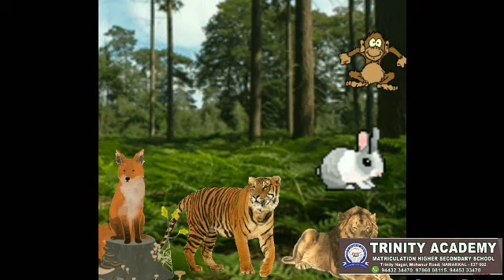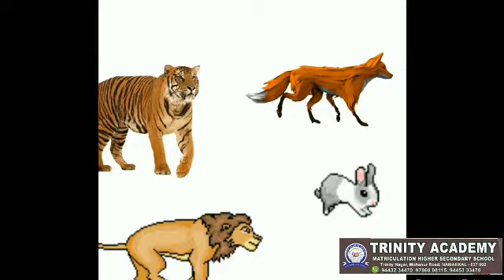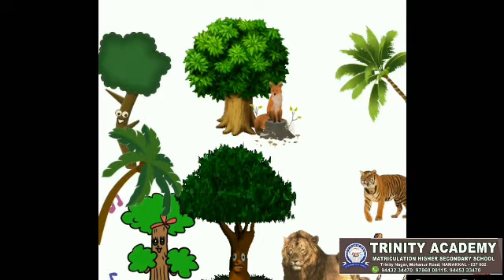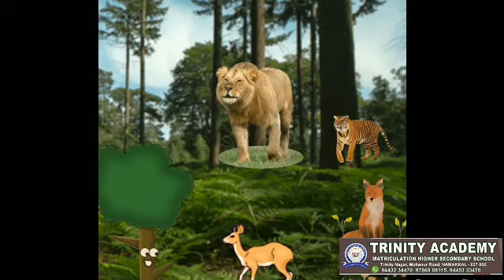3ம் வகுப்பு இரண்டாம் பருவம் தமிழ் - ஒன்றுபட்டால் உண்டு வாழ்வு -பபிதா